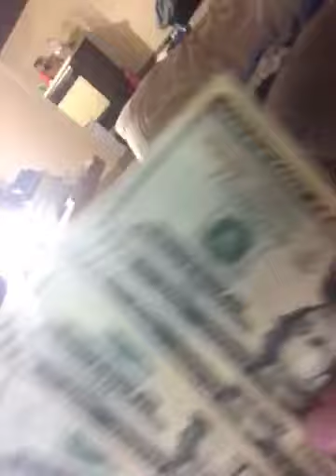515286 3030 plates change over dodge plymith 4 door adel dot in waukkee Jan 11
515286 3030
Plates change over
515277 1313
Budget insurance full coveradge
Thanks u
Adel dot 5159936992